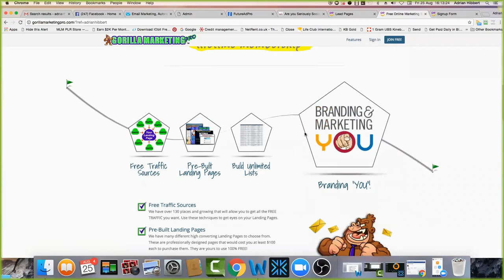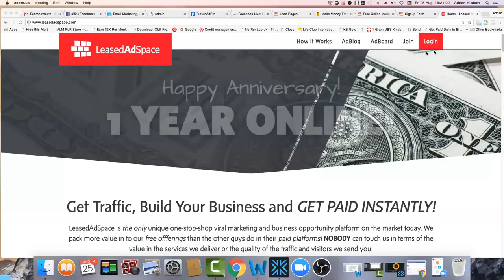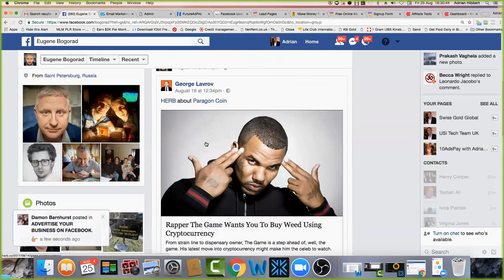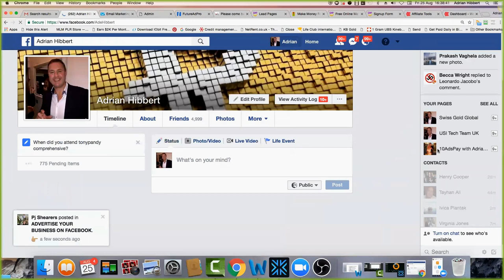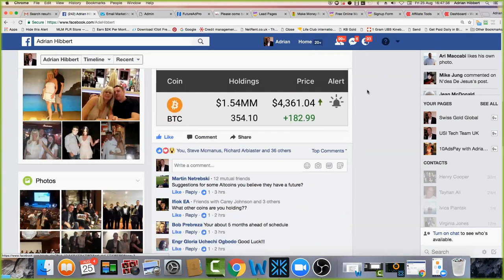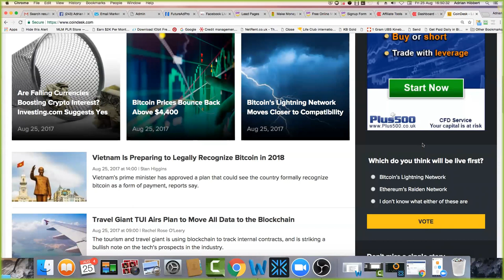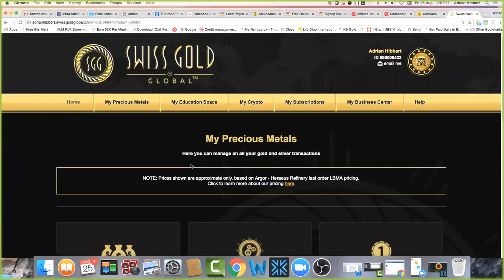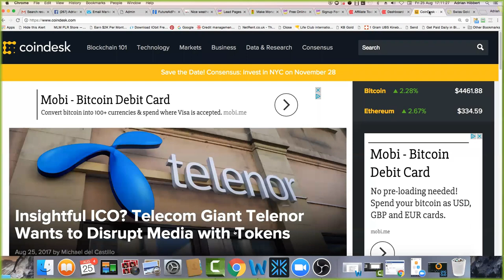Free Marketing System - Free Facebook Training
Gorilla Marketing Pro - Free Marketing System